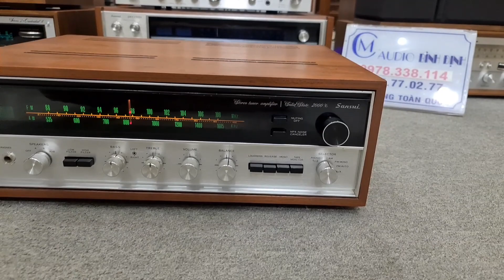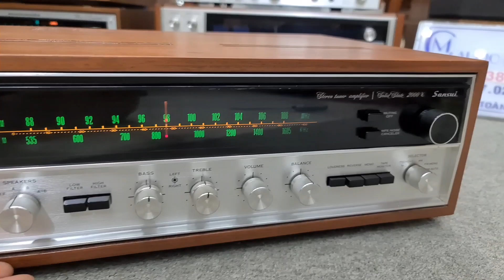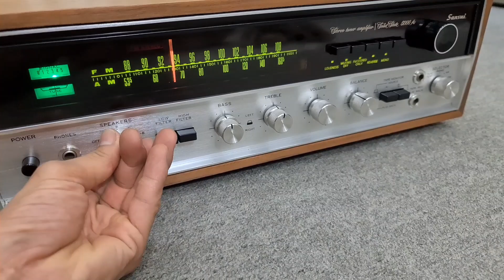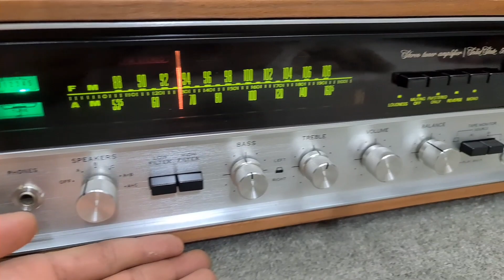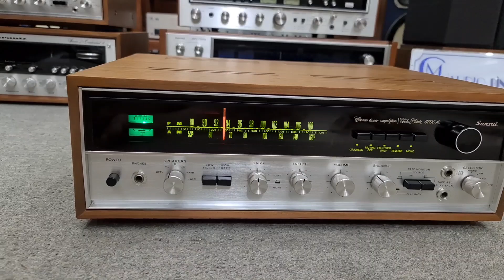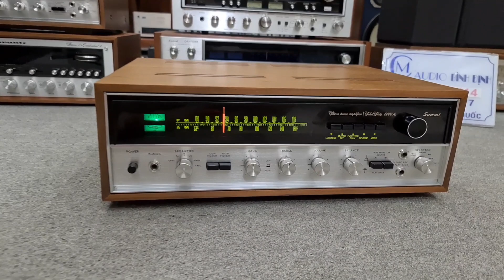Mời Các Bác Xem chi Tiết 2 E Amply SANSUI 2000X và SANSUI 5000A . Tuyệt đẹp 0978.338.114